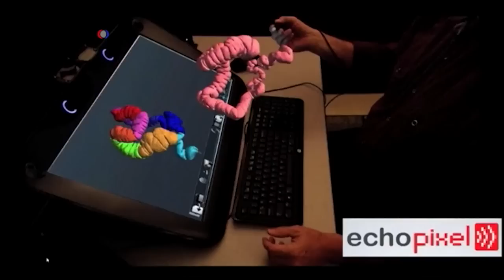虚拟医疗展示动态身体部位帮助医生诊疗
一幅旋转的心脏和漂浮的肠道图像显现在医生面前。这些医生利用虚拟图像诊断疾病和准备手术。